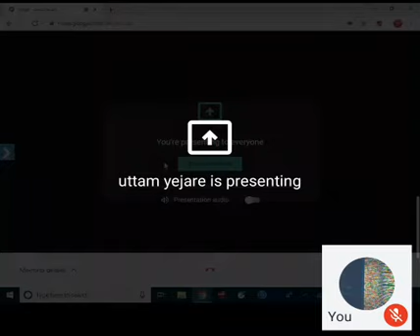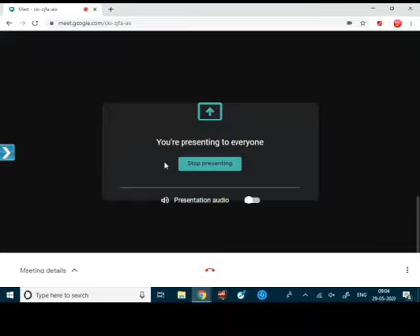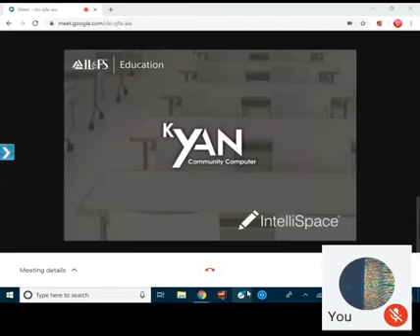SAINIK SCHOOL CHANDRAPUR SOCIAL SCIENCE 29 05 2020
CLASS - VII
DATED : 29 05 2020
PRESENTED BY : RACHIT PANDEY SIR